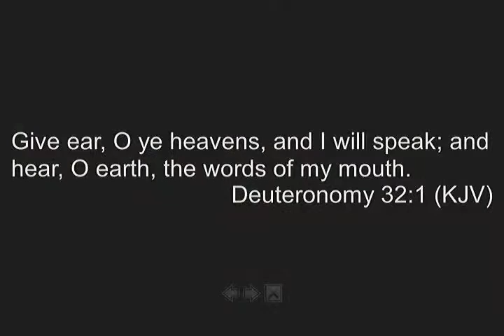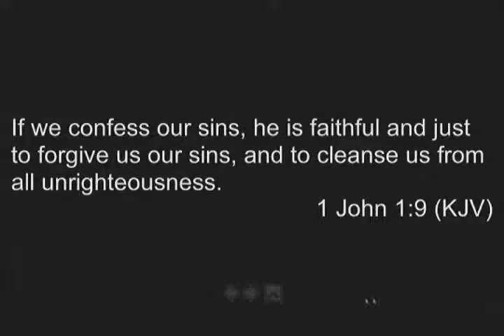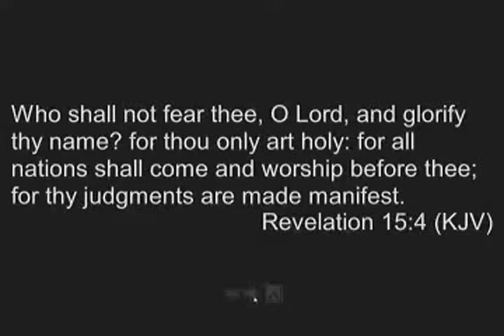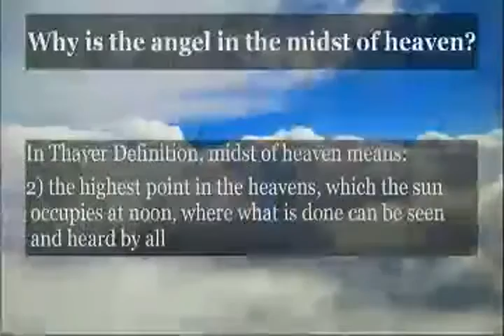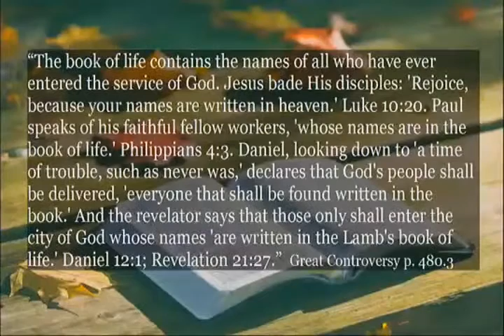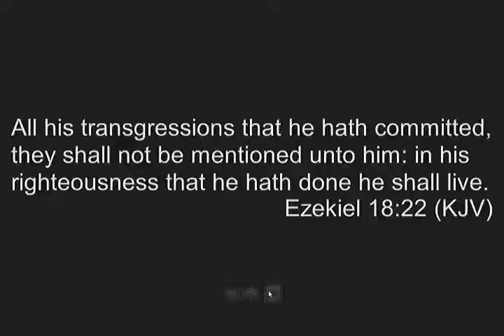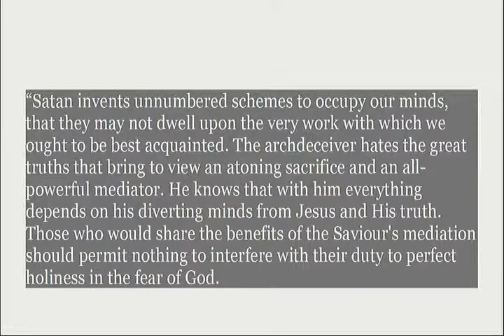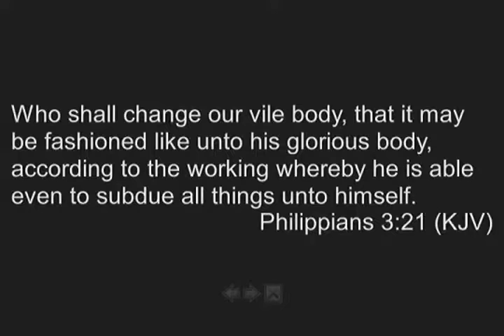5-30-20 Live Sabbath: Time of Judgment